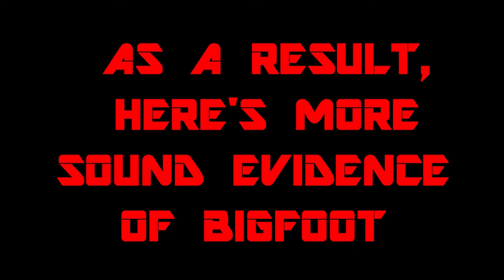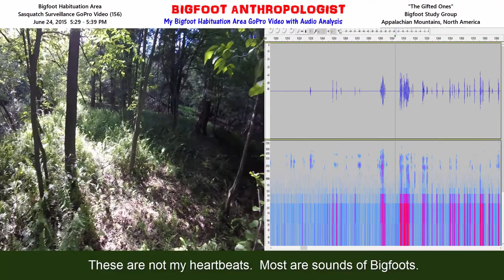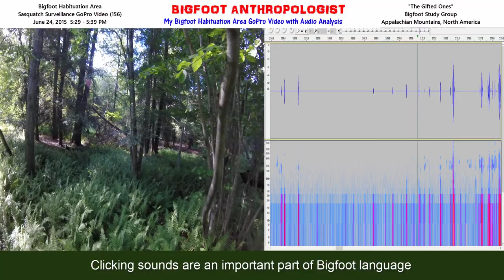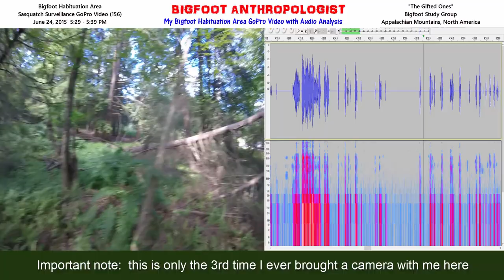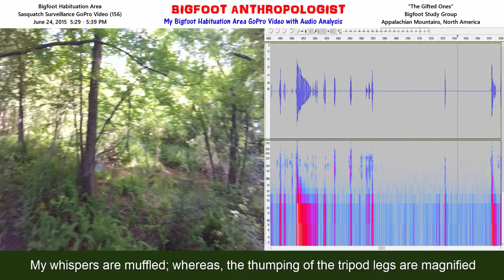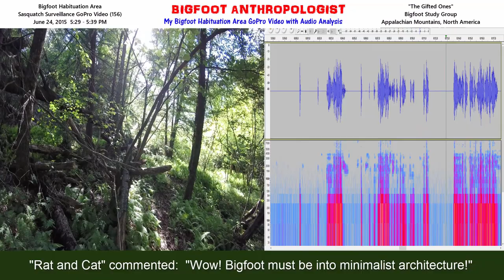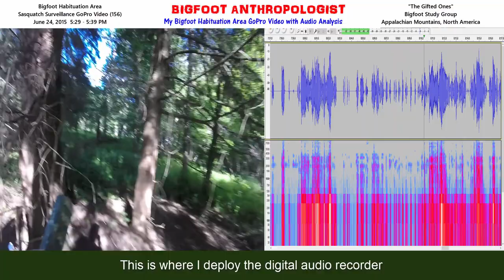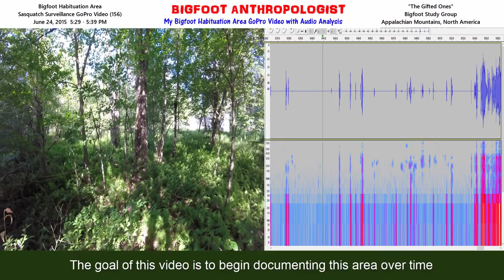A Brief Walkthrough of My Bigfoot Habituation Area June 24 2015 with Bioacoustics Audio Analysis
This Bigfoot Anthropologist video "A Brief Walkthrough of My Bigfoot Habituation Area June 24 2015 with Bioacoustics Audio Analysis"  provides bioacoustic audio voiceprint analysis along with the video in a split screen experience that documents sound and visuals of my Bigfoot Habituation Area.

This video was recorded on June 24, 2015 between approximately  5:29 PM - 5:39 PM in an undisclosed location in the Appalachian Mountains in North America at a habituation site occupied by the Bigfoot group called "The Gifted Ones" by Bigfoot Anthropologist.

0:47   These are not my heartbeats.  Most are sounds of Bigfoots.

1:30  The clunky sounds are from the aluminum legs of my camera tripod

2:02   Although between the clunky tripod legs sounds are the sounds of Bigfoots

2:30 Clicking sounds are an important part of Bigfoot language

3:07   I played back here as a child and hung out here as a teenager.

3:27  After realizing that I was sharing my special area with Bigfoot, I started gifting them

3:34   Here's a mirror that I left for them that has a Bigfoot fingerprint on it

3:42   A few years ago I started hanging up small baskets away from deer

3:55   Then I swiped a few of my wife's little aluminum buckets

4:11   Important note:  this is only the 3rd time I ever brought a camera with me here

4:37   My new GroPro Hero is encased in a waterproof housing that muffles the audio

4:50   My whispers are muffled; whereas, the thumping of the tripod legs are magnified

5:13  "Rat and Cat" commented:  "Wow! Bigfoot must be into minimalist architecture!"

6:12 "Rat and Cat," this is just the beginning of my video documentation of my area.

6:43     Not everything in a long term study is going to be a "WOW!"

7:16  This is a quick tour Gift Tree Area and "The Point" just two features of the area.

7:45  This is where I deploy the digital audio recorder

8:01   My lesson learned from this episode was to turn on the recorder next time

8:16   Listen to the Bigfoots as they watch me monkey with my trail cam

9:05  The goal of this video is to begin documenting this area over time

Audacity

Sasquatch Bioacoustic